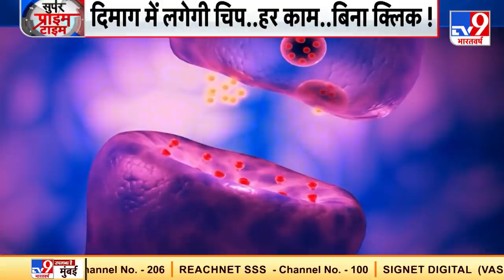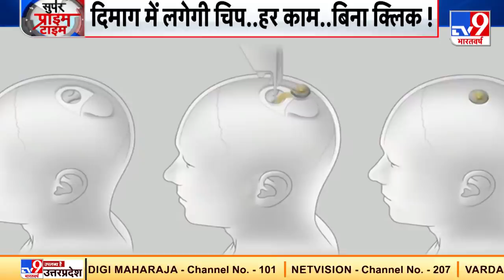चिप से चलेगा इंसान, चमत्कार करेगा विज्ञान ? Super Prime Time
कम्प्यूटर उसे ही कमांड मानकर काम करेगा और ये कोई कल्पना नहीं है. बल्कि कल्पना का साकार रूप 9 महीने बाद सबके सामने होगा. लेकिन ये होगा कैसे ? और कौन इसे मुमकिन बनाएगा ? इस रिपोर्ट में देखिए.

Credits